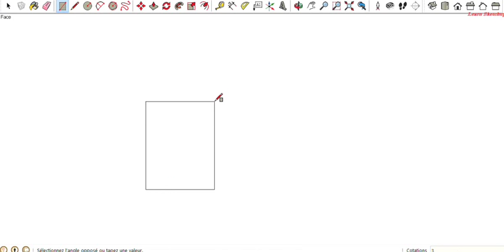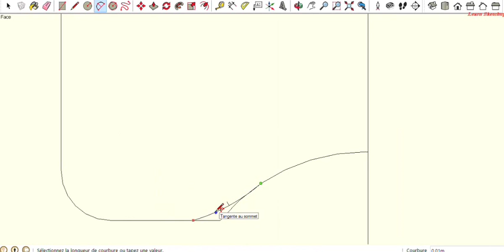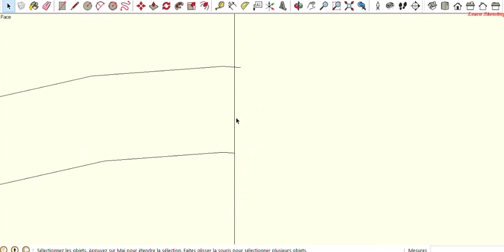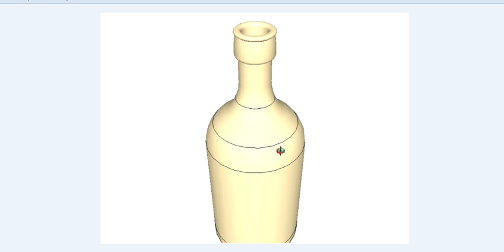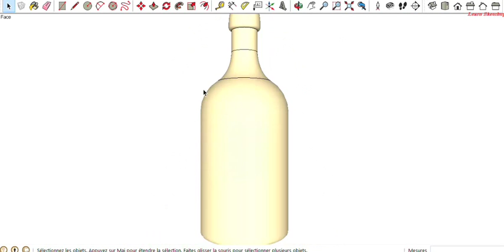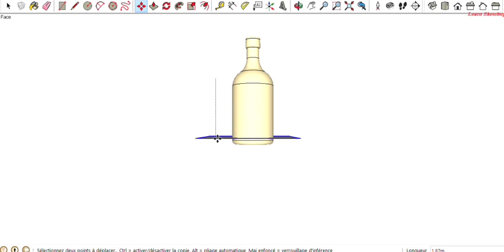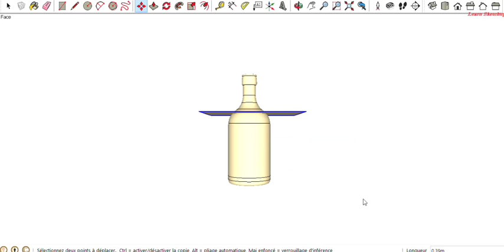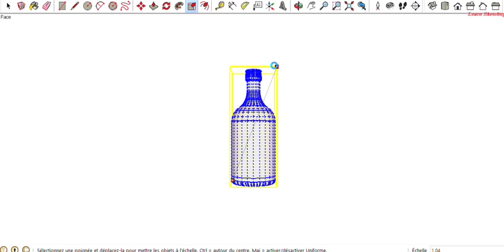Wine Bottle SketchUp Tutorial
In this Video Tutorial you will learn how to create a Wine Bottle in Google SketchUp.

For more tutorials, we invite you to find below, Our other Tutorials How to Create :

* Egg Chair in SketchUp
* Swan Chair in SketchUp
* Ball Chair in SketchUp
* Bed and Pillows (with Bubble) in SketchUp
* Sofa in SketchUp
* office Desk in SketchUp
* Broken Wine Glass in SketchUp
* Stylos Holder in SketchUp
* Vase in SketchUp
* Dome (complex structure) in SketchUp